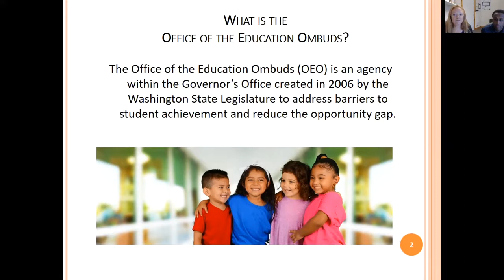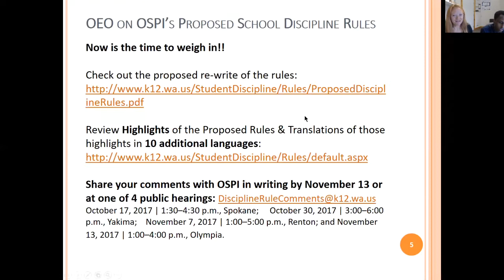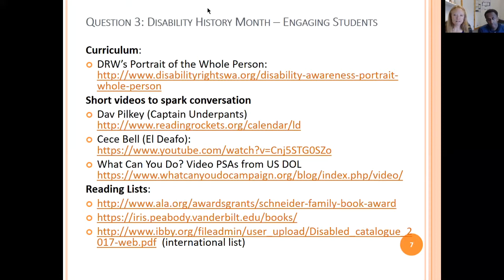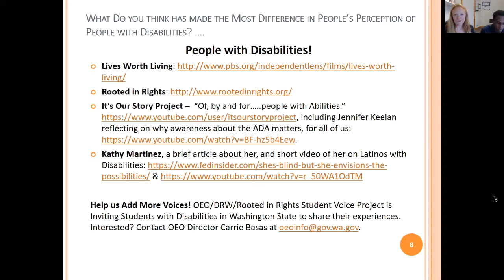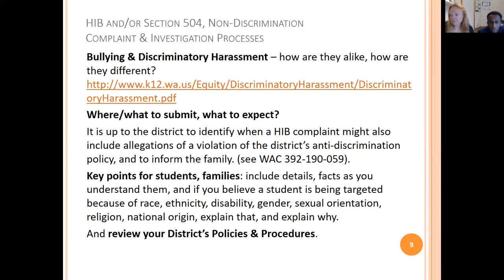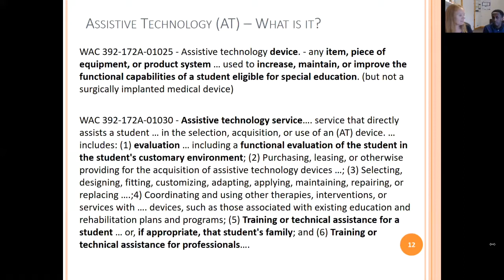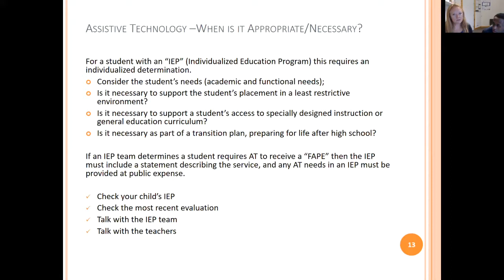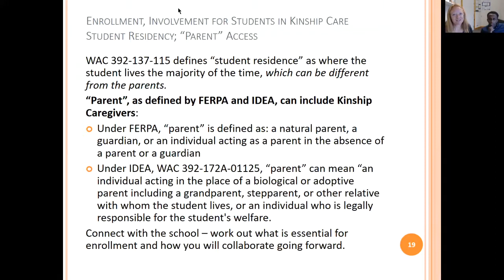Ask An Ombuds October 2017